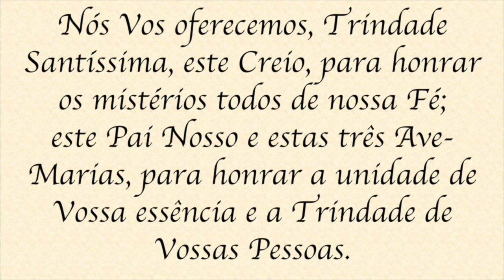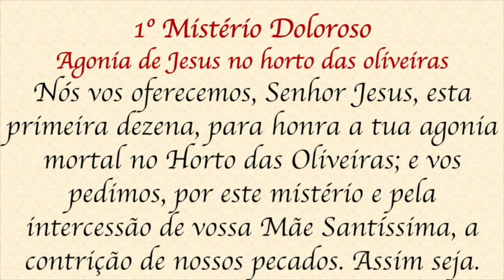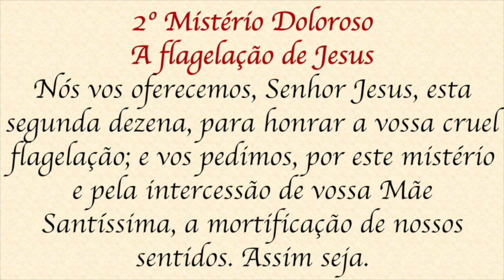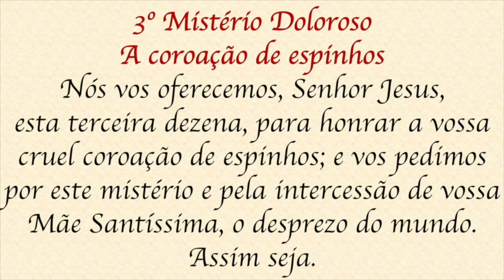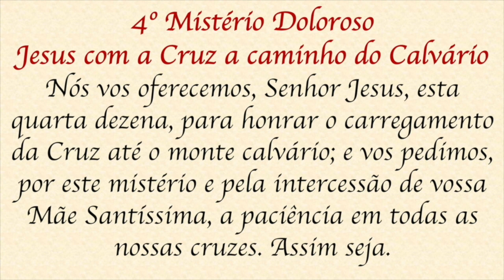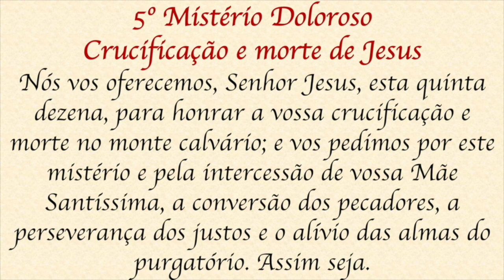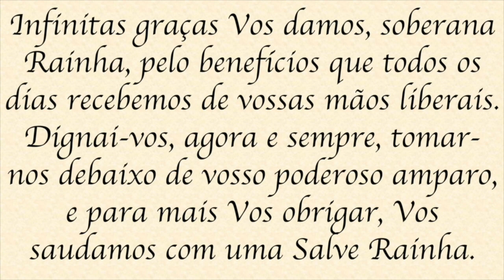Santo Terço - Sexta-feira - 02 de dezembro